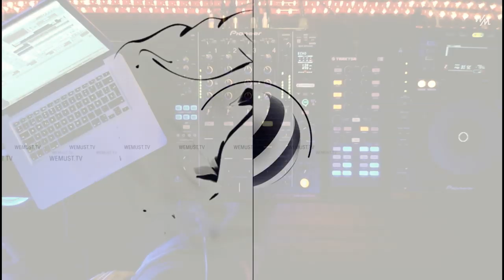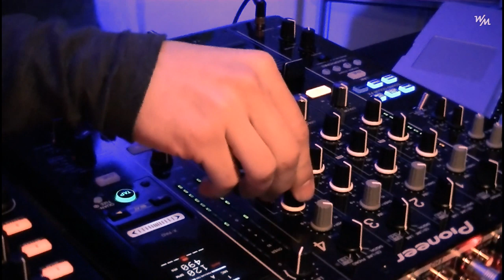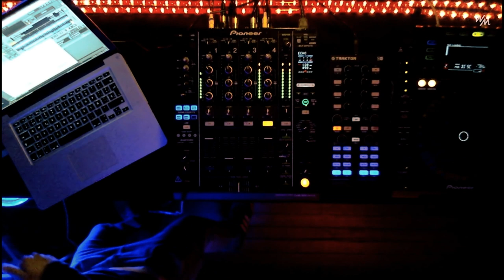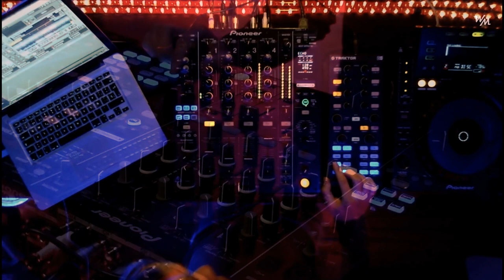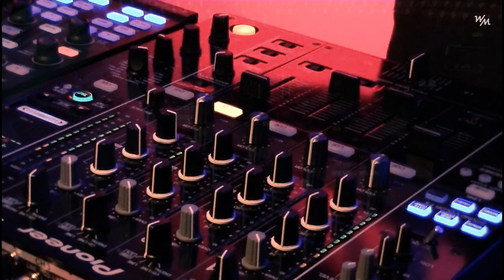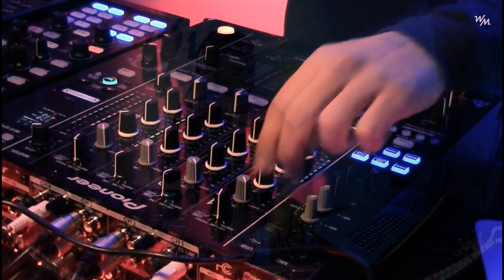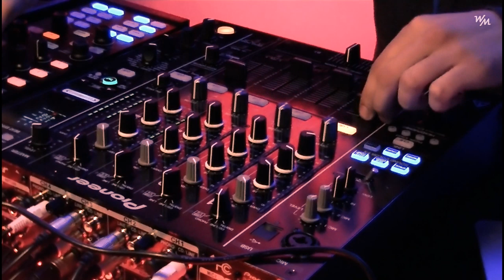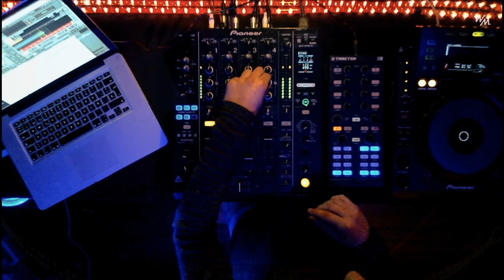WM Live Residents Feat. Juano Hernandez @ Bronx Studio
Juano Hernandez es sinonimo de baile, sus sets cargados de percusiones son una invitacion a mover el cuerpo sin parar, en su paso por la cabina de We Must nos brindo un set intenso de principio a fin.